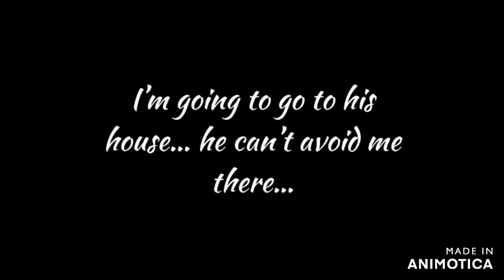❄Too Cold For You❄| Pt. 3/3 | Original | GCMM | Gacha Club Mini Movie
Too Cold For You, a gacha club mini movie (part 3)